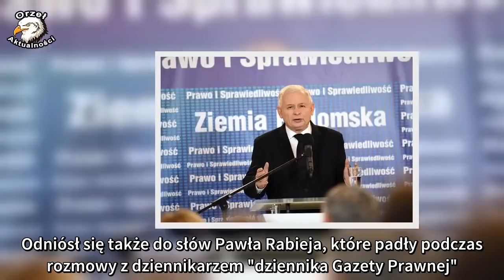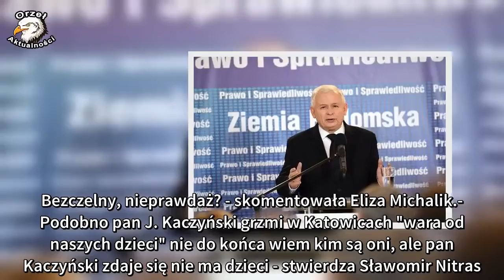Kaczyński puścił nerwy przed obiektywem! Opozycja szydziła z jego słów